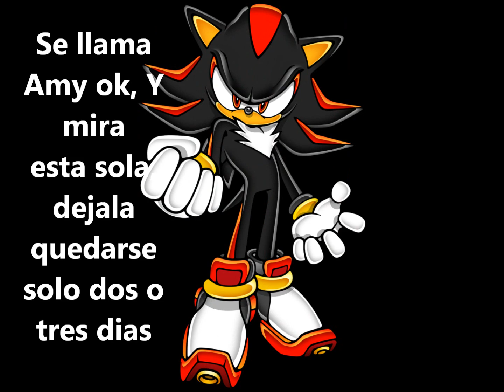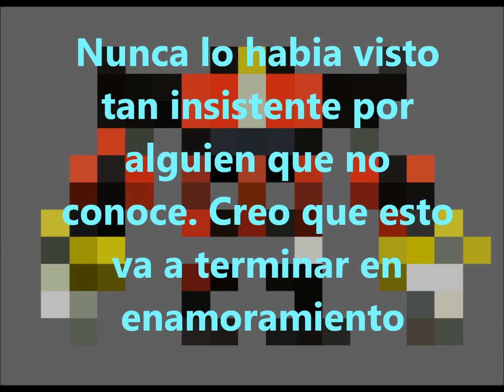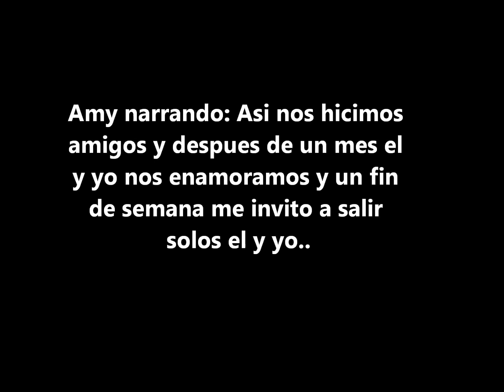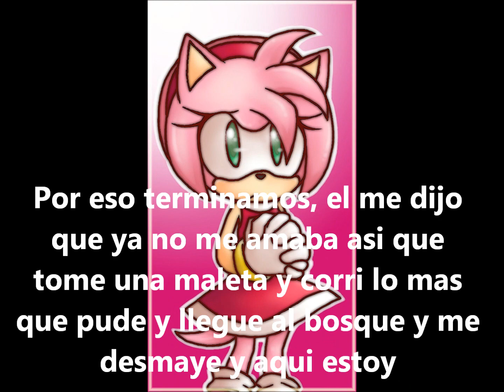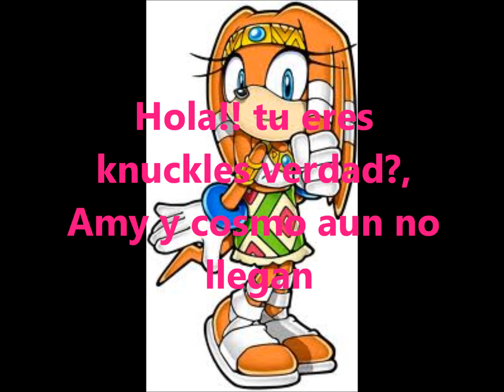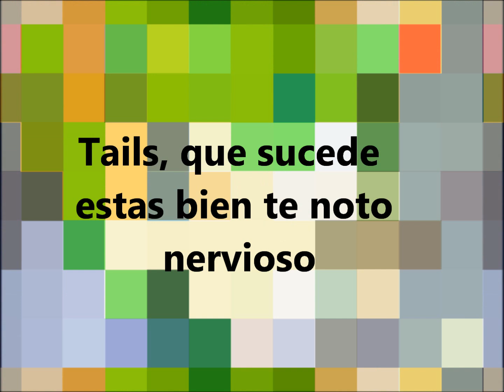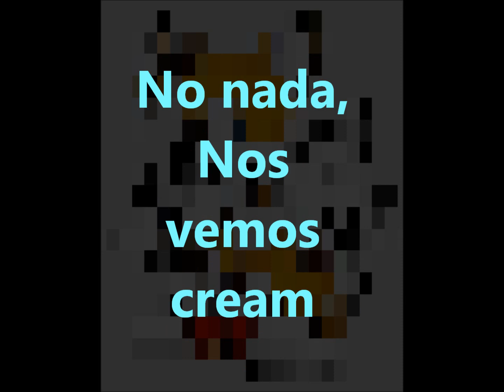Shadamy Amor Sincero Part 6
La sexta parte del shadamy!! Ahora que ando de vacaciones supongo que subire las partes 7 y 8 en esta semana o no lo se jeje (Todas las canciones pertenecen a sus dueños n.n )